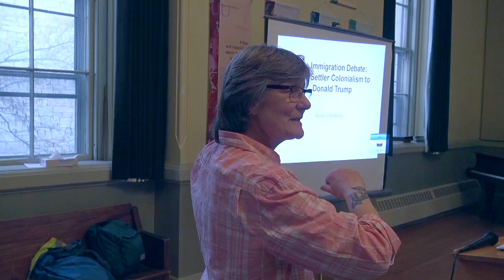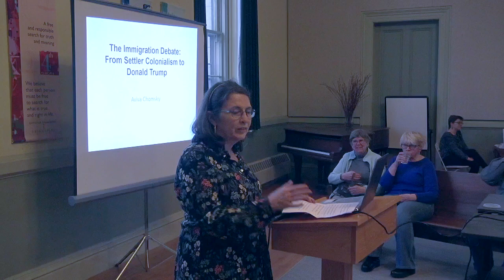Aviva Chomsky: Unpacking Immigration Myths & Rights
The video captures an event held at the First Unitarian Church of Providence on May 10, 2019, featuring a presentation by Aviva Chomsky, a noted immigration rights activist, historian, and author. The event was organized by the Side with Love committee, a social justice advocacy campaign based at the First Unitarian Church, which also established Rhode Island’s first sanctuary congregation for individuals facing deportation. Katherine Auckland, chairperson of the Side with Love committee, opens the event by welcoming attendees and providing logistical details, including the location of exits, restrooms, and an elevator. Dori Lawson from the Unitarian Universalist Congregation of South County introduces Aviva Chomsky, highlighting her role as a professor at Salem State University and her expertise in Latin American, Latino, and Caribbean studies. Chomsky is recognized for her books, *Undocumented: How Immigration Became Illegal* and *"They Take Our Jobs!" And 20 Other Myths About Immigration*, both of which were available for purchase at the event. The video focuses on the introduction of Chomsky, setting the stage for her discussion on immigration and related issues.